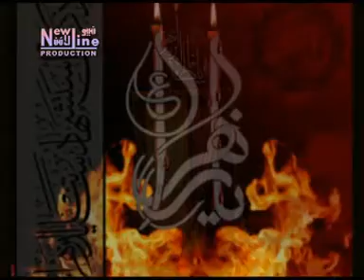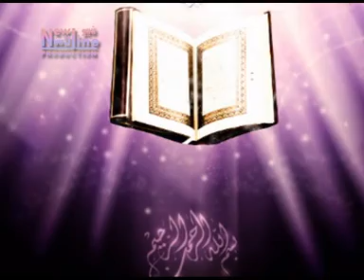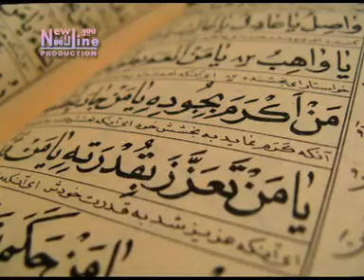Syedabad 2011 ( Ya Zehra [s.a] ) HQ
Kalam Fida Hussain Noshad
Hayat Janisran Hussani Syed Abad

Iltimas Dua
Basit Ali , Agha Mehd